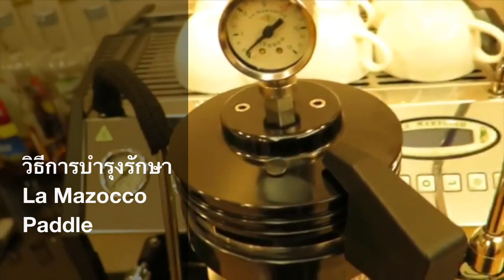La mazocco Paddle Maintenance